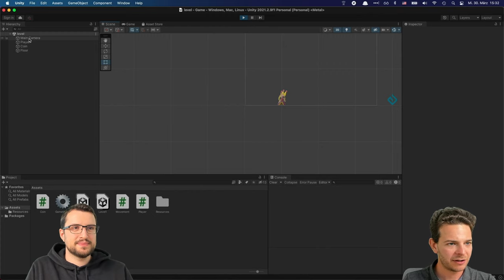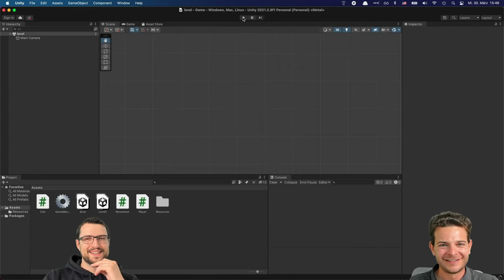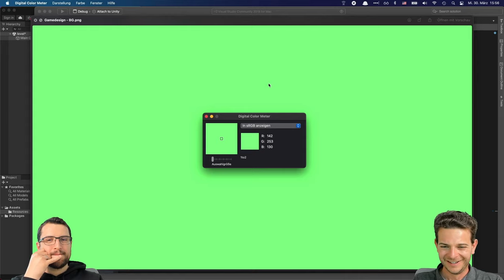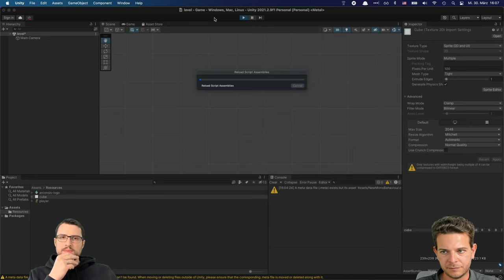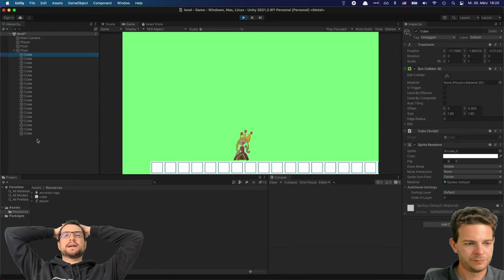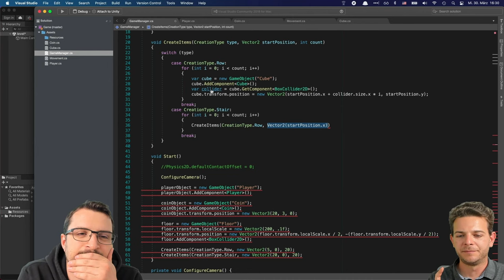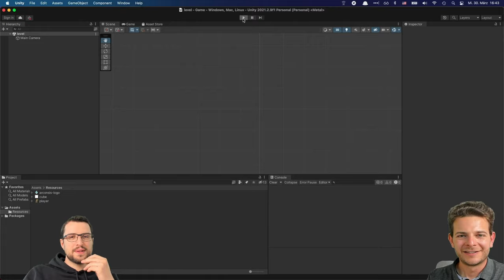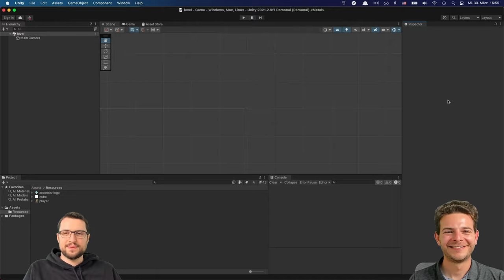On the Floor | Game Development: Teil 4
Teil 4 der Reihe "Game Development" mit Tomi und Jonas. Ein bisschen ruckelt es im Game noch, daher wird noch weiter am Level gearbeitet und neue Assets eingebaut.